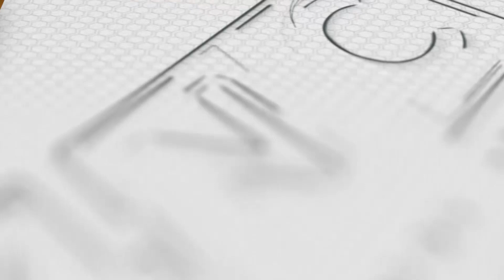9 na miyembro ng Dawlah Islamiyah, patay sa airstrike ng militar | Kidlat News Update (Dec.9, 2023)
Narito na ang mga nangungunang balita ngayon:

• 9 na miyembro ng Dawlah Islamiyah, patay sa airstrike ng militar sa Maguindanao Del Sur
• 1 patay at 5 sugatan sa pagsabog sa Maguindanao Del Sur
• ASEAN, kinundena ang pambobomba sa Marawi City
• 141 inmatees, pinalaya sa Manila City Jail
• DILG Cities 15 top performing City, Municipal Councils

Ngayon Na!